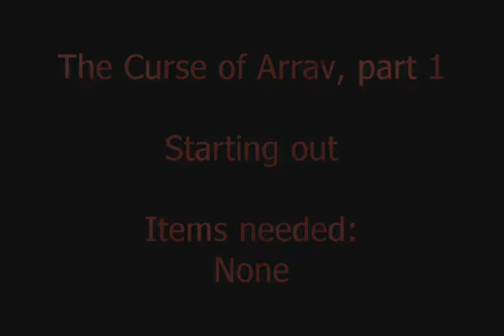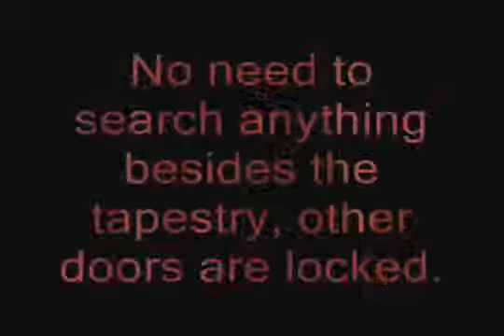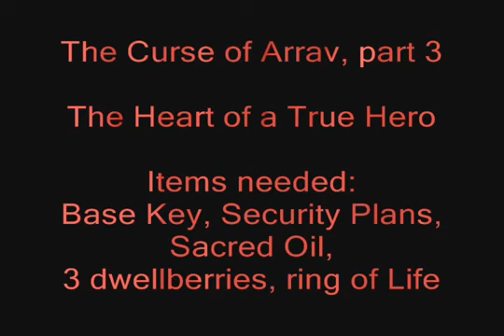The Curse of Arrav Quest Guide, Parts 1 - 3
My First quest guide.  Hope it helps.  Next part will be uploaded shortly after this one.